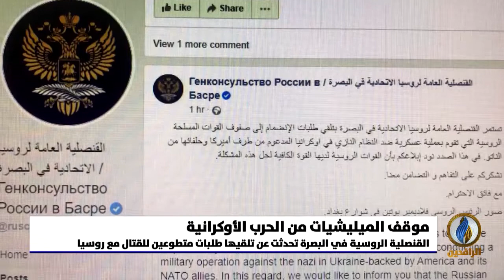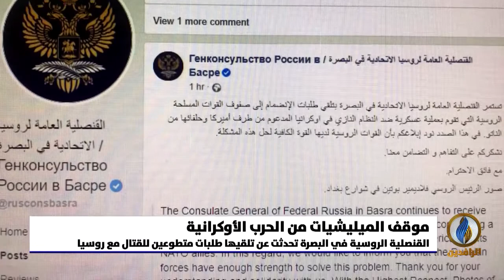تقرير إخباري.. الميليشيات تحتفي بالغزو الروسي لـ أوكرانيا وتعتبره انتصارًا للمحور الإيراني